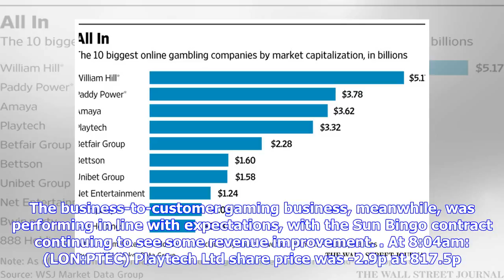Breaking News | Playtech says Asian gaming revenue down as competition bites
Sports betting software provider Playtech said revenue in its business-to-business gaming division, excluding Asia, had improved so far in the year to date. In Asia, however, B2B gaming revenues were lower as expected, due to intensifying competition and a strong performance in the previous corresponding period, the company said. The business-to-customer gaming business, meanwhile, was performing in line with expectations, with the Sun Bingo contract continuing to see some revenue improvement. A...